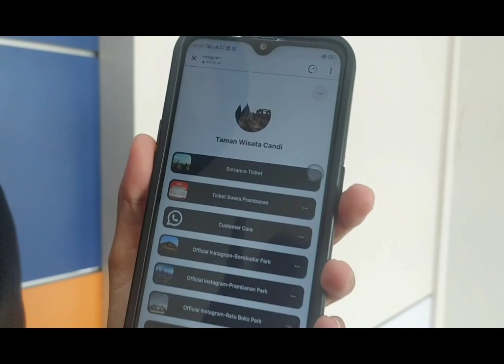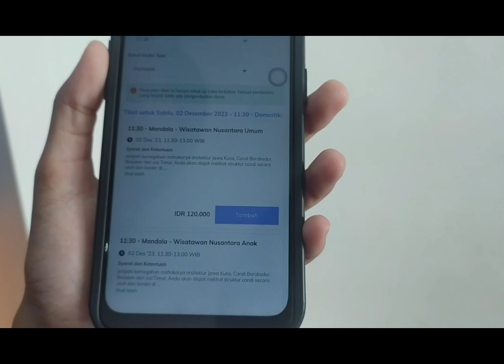VLOG BERITA CANDI BOROBUDUR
SAS BAHASA INDONESIA

ANGOTA KELOMPOK :
1.LINDA WIDYA NINGRUM
2.NOVELITA
3.SHINTA YULIANA
4.SLAMET FITRIANI
5.SURYANI DEWI R